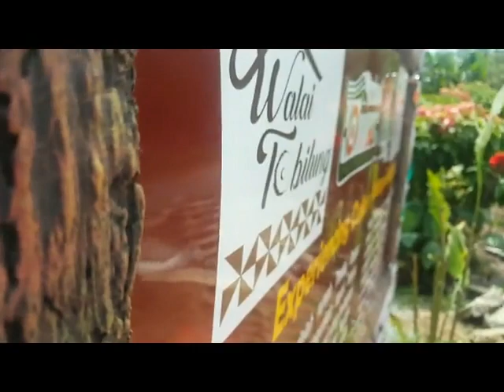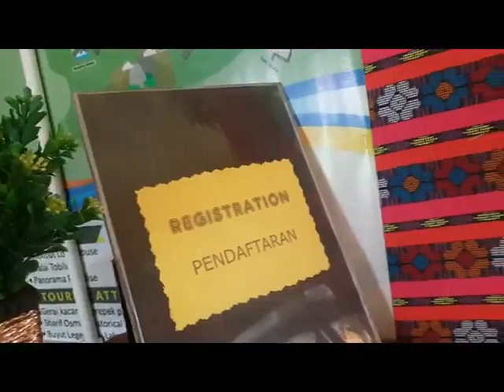Ellner Avner Jesvi, Finalist International Borneo Fest 2019- Sabah Edition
Mister Ambassador IBF2019 Ellner Avner Jesvi,KotaMarudu